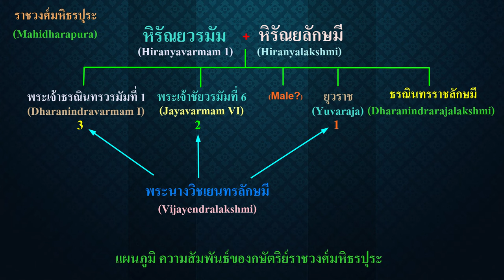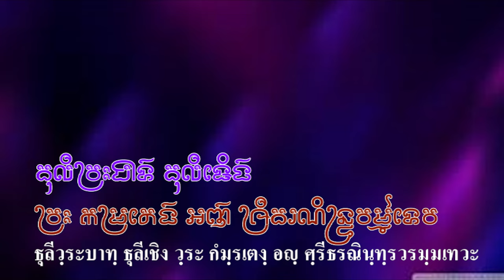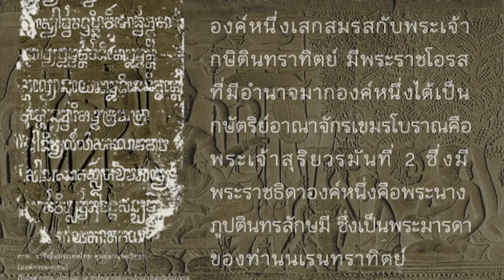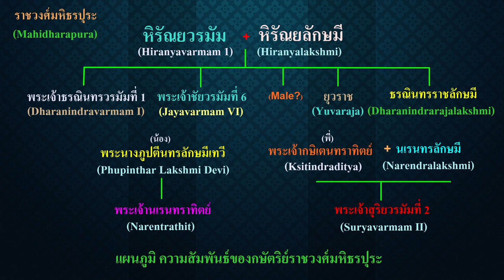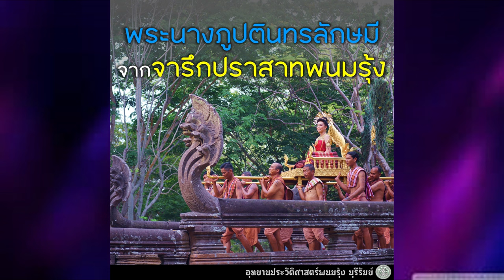Ep167 *พระเจ้าธรณินทรวรมัมที่ 1, พระนเรนทราทิตย์ผู้สร้างปราสาทพนมรุ้ง, พระนางภูปตินลักษมีเทวี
คลิปที่แล้วผมพูดถึงพระเจ้าธรณินทรวรมัมที่ 1 (เขมร: ធរណីន្ទ្រវរ្ម័នទី១) พระองค์เป็นพระมหากษัตริย์แห่งอาณาจักรพระนคร ครองราชย์ระหว่างปี พ.ศ. 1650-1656 (ค.ศ. 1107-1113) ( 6  ปี) หลังการเสด็จสวรรคต ของพระอนุชาของพระองค์ คือ พระเจ้าชัยวรมัมที่ 6 พระองค์อภิเษกกับพระนางวิชเยนทรลักษมี อดีตพระมเหสีของพระเจ้าชัยวรมัมที่ 6 พระองค์ถูกปลงพระชนม์ระหว่างการสู้รบกับพระราชนัดดาของพระองค์คือ พระเจ้าสุริยวรมัมที่ 2 เหตุการณ์นี้จารึกไว้ในจารึกบ้านธาตุ จารึกบ้านธาตุเป็นจารึกท้องถิ่น ผมยังหาไม่เจอ ถ้าพบจารึกนี้ จะเข้าไปดูว่ามีรายละเอียดอะไรบ้าง
           ชื่อเต็มพระเจ้าธรณินทรวรมัมที่ 1 คือ ธุลีพระบาท ธุลีเชิง พระกรฺมเตง อัญศรีธรณีนทรวรมัมเทวะ
(ធូលីវ្រះបាទ ធូលីជេងវ្រះកម្រតេង អញឝ្រីធរណីន្ទ្រវម្ម៌ទេវ) บิดาของพระองค์คือ พระเจ้าหิรัณยวรมัม (ហិរណ្យវម៌្ម)
มารดา คือ พระนางหิรัณยลักษมี (ហិរណ្យលក្ឝ្មី) พระองค์นับถือศาสนาพุทธ เมื่อขึ้นครองราชย์ได้สมรสกับพระนางวิชเยนทรลักษมี (វិជយេន្ទ្រលក្ឝ្មី។) ซึ่งเป็นพระมเหสีของพระเจ้าชัยวรมัมที่ 6 มาก่อน พราหมณ์ ทิวากรบัณฑิต (ព្រាហ្មណ៍​ទិវាករបណ្ឌិត​) เป็นพราหมณ์ สมัยพระเจ้าชัยวรมัมที่ 6 มีความขัดแย้งกับพระองค์ พราหมณ์ ทิวากรบัณฑิต จึงร่วมมือกับพระเจ้าสุริยวรมัมที่ 2 ปลงพระชนม์พระเจ้าธรณินทรวรมัมที่ 1 (หลานชายสังหารตา)
           ธิดาหนึ่งเดียวของพระเจ้าหิรัณยวรมัม  คือ พระนางธรณินทรราชลักษมี มีธิดา คือ พระนางนเรนทรลักษมี (នរេន្ទ្រលក្ឝ្មី นเรนฺทฺรลกฺศฺมี) สมรสกับพระเจ้ากษิเตนทราทิตย์ มีโอรสคือ พระเจ้าสุริยวรมัมที่ 2
           จารึกปราสาทพนมรุ้งกล่าวถึง พระเจ้านเรนทราทิตย์ ผู้นับถือศาสนาฮินดูลัทธิไศวนิกาย มีศูนย์กลางที่ปราสาทพนมรุ้ง เนื้อหาของจารึกกล่าวถึงลำดับพระญาติของพระองค์ ซึ่งมีต้นตระกูลจากพระเจ้าหิรัณยวรมัมผู้ครองนครแห่งหนึ่ง และเป็นผู้ให้กำเนิดเจ้าชาย 4 พระองค์ และเจ้าหญิง 1 พระองค์  อีกวงศ์หนึ่งคือพระเจ้ากษิตีนทราทิตย์ อันมีศักดิ์เป็นพระนัดดา ของพระเจ้าหิรัณยวรมัม ได้ทรงอภิเษกกับพระนัดดา ของพระเจ้าหิรัณยวรมัม และได้กำเนิดพระราชโอรส คือพระศรีสูรยวรมัม หรือพระเจ้าสุริยวรมัม ที่ 2
          ดังนั้นลำดับราชวงศ์มหิธรปุระ ที่ครองเมืองพระนครจึงเริ่มจากพระเจ้าชัยวรมัมที่ 6 และพระเชษฐา คือพระเจ้าธรณินทรวรมัมที่ 1 ซึ่งทรงครองราชย์ในช่วงสั้นๆ เพียง 6 ปี จากนั้นเป็นรัชกาลของพระเจ้าสุริยวรมัมที่ 2 ซึ่งครองราชย์ต่อมากว่า 50 ปี ในขณะเดียวกันจารึกปราสาทพนมรุ้ง ยังได้กล่าวถึงบุคคลอีกผู้หนึ่ง คือ พระเจ้านเรนทราทิตย์ ผู้ซึ่งทรงถือกำเนิดจากพระนางภูปตีนทรลักษมีเทวี
            สมเด็จพระเทพรัตนราชสุดาฯ ทรงสันนิษฐานว่า พระนางอาจมีฐานะเป็นอา ของสูรยวรมัม และนเรนทราทิตย์เป็นพระญาติลูกพี่ลูกน้อง ผมจะให้ดูภาพที่น่าสนใจ อธิบายแต่ละภาพไปด้วย ขอขอบคุณภาพ จากอุทยานประวัติศาสตร์พนมรุ้ง บุรีรัมย์ มา ณ โอกาสนี้ด้วยครับ
            ภาพนี้ จากจารึกพนมรุ้ง 7 สมเด็จพระกนิษฐาธิราชเจ้า ให้ความเห็นว่า พระนางภูปตินลักษมี เป็นน้องของพระเจ้ากษิตีนนราทิตย์ พระบิดาของพระเจ้าสุริยวรมัมที่ 2 ดังนั้นพระนางภูปตินลักษมี เป็นน้องของพ่อ จึงมีศักดิ์เป็น อา ของพระเจ้าสุริยวรมัมที่ 2 แต่ภาษาขอม ไม่ใช้คำว่า อา มีแต่คำว่า น้า จึงถือว่ามีศักดิ์เป็น น้า ของพระเจ้าสุริยวรมัม ที่ 2 พระนเรนทราทิตย์ผู้สร้างปราสาทพนมรุ้ง จึงเป็นลูกพี่ลูกน้องกับพระเจ้าสุริยวรมัมที่ 2 ครับ
พระเจ้านเรนทราทิตย์ มาบำเพ็ญเป็นโยคี ที่ปราสาทพนมรุ้ง ภาพซุ้มบัญชรชั้นวิมานปราสาทประธานพนมรุ้ง ด้านทิศเหนือ สันนิษฐานว่าเป็นภาพการสู้รบของนเรนทราทิตย์ คือร่วมกับพระเจ้าสุริยวรมัมที่ 2 ในการต่อสู้กับข้าศึก ข้าศึกที่กล่าวถึงหมายถึงพวกจาม
            ทับหลังภายในปราสาทประธานพนมรุ้ง สันนิษฐานว่าเป็นภาพพิธีอภิเษกนเรนทราทิตย์ โดยพราหมณ์ทิวากรบัณฑิต ถือว่าพระองค์เป็นกษัตริย์ช่วงระยะเวลาสั้น ๆ แต่ไม่ปรากฏพระนามกษัตริย์ในรายชื่อวงศ์มหิธรปุระ
ภาพการแต่งกายของสตรีในปราสาท ที่เอามาประยุกต์การตัดเย็บเสื้อผ้าเพื่อใช้ในขบวนแห่ขึ้นปราสาทพนมรุ้ง
ภาพนี้เป็นคำถามว่ามารดาของฤๅษีนเรนทราทิตย์จากจารึกพนมรุ้ง มีพระนามว่าอย่างไร คงตอบได้นะครับ
            ผมเคยมาดูการบูรณะปราสาทเมื่อปี 2515 ยังจำได้ และได้เล่าเรื่องการบูรณะปราสาทพนมรุ้งไว้ด้วย จะนำลิงค์มาโพสต์ให้ดู ในช่องแสดงความคิดเห็น
             ผมจะให้ดูภาพขบวนแห่งพระนางภูปตีนทรลักษมีเทวี ขึ้นเขาพนมรุ้ง ดูแล้วขนลุก พิธีแบบนี้เป็นพิธีของชาวขอม กัมพูชาไม่มีประเพณีแบบนี้นะครับ อย่ามาเคลมเลย การสร้างปราสาท ก็สร้างโดยชาวขอม ไม่เกี่ยวกับชาวเขมรเลย สมัยที่สร้างปราสาทเขาพนมรุ้ง   ที่เมืองพระนคร ปราสาทนครวัด ปราสาทบายน ในเมืองนครธม ก็ยังไม่ได้สร้าง